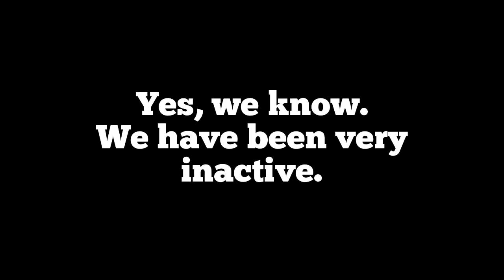Been a while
Hey everyone. So it's been forever since our last video, but we got something on the way! Check it out!

(Any copyright music or images are not ours, we give full credit to their original creators)